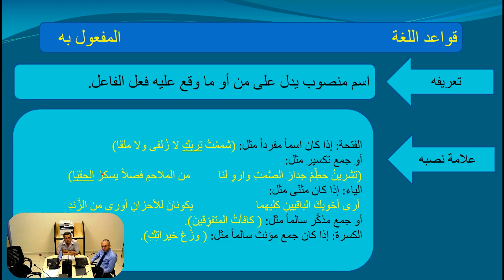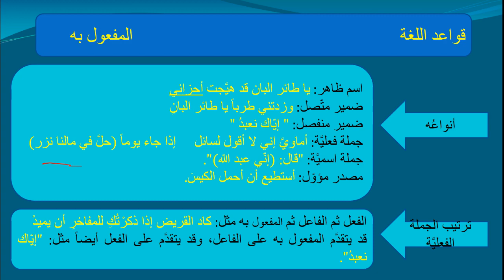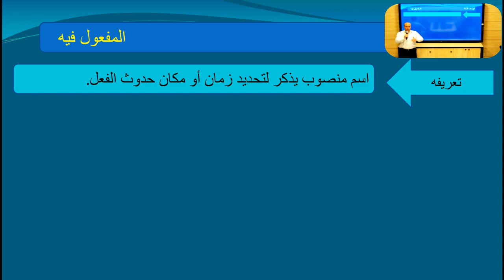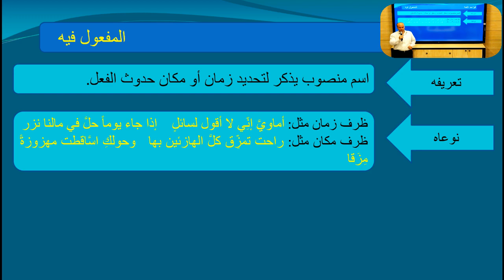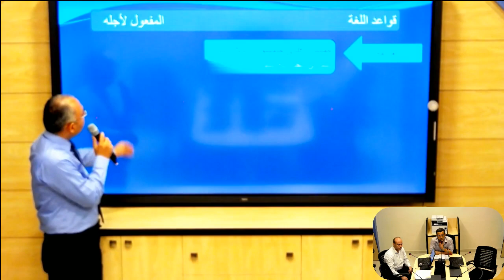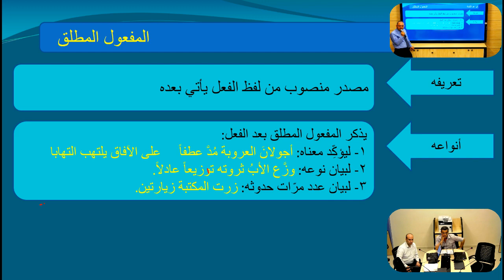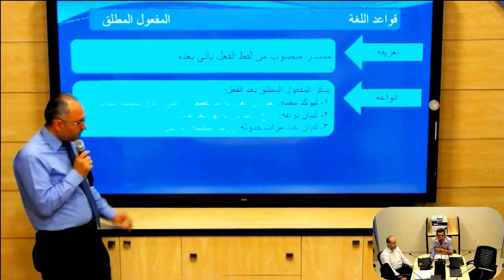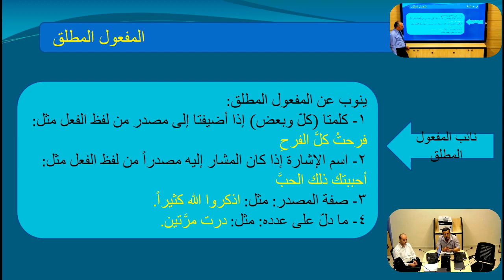التاسع - اللغة العربية - جلسة امتحانية (ج1)